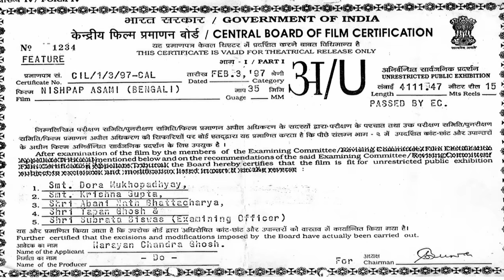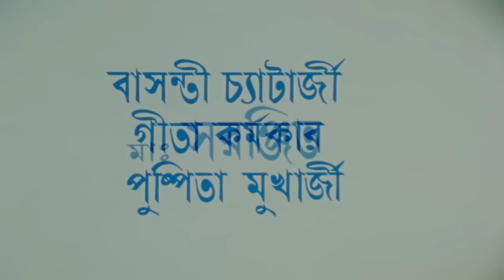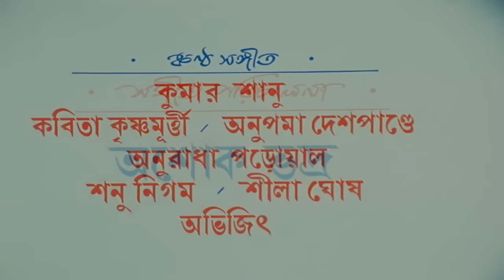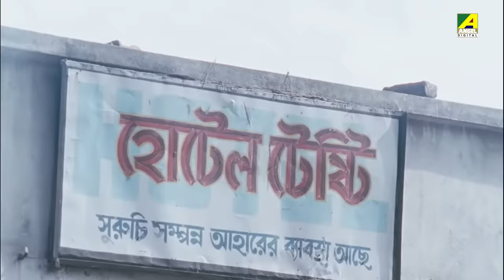Nishpap Asami - Bengali Full Movie | Rituparna Sengupta | Abhishek Chatterjee | Indrani Dutta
Sanjay, acquitted of running over a man, helps his family, faces resistance, and is arrested for her husband's murder. She surrenders with a lawyer's help.

The Bengali Film Nishpap Asami was released in the year 1997, Directed by Swapan Saha, starring Rituparna Sengupta, Abhishek Chatterjee, Indrani Dutta, Chiranjeet Chakraborty, Subhasish Mukherjee & Others.

Movie : Nishpap Asami
Language : Bengali
Genre : Family, Drama
Producer : Narayan Chandra Ghosh
Director : Swapan Saha
Story : Tapendu Gangopadhyay
Music Director : Ashok Bhadra
Lyricist : Pulak Bandyopadhyay
Playback : Kumar Sanu, Kavita Krishnamurthy, Anupama Deshpande, Anuradha Paudwal, Sonu Nigam, Shila Ghosh, Abhijeet Bhattacharya
Release : 1997
Star Cast : Chiranjeet Chakraborty, Rituparna Sengupta, Abhishek Chatterjee, Indrani Dutta, Shubhendu Chattopadhyay, Dulal Lahiri, Anuradha Ray, Subhasish Mukherjee, Tapendu Gangopadhyay, Soma Dey, Basanti Chattopadhyay, Gita Karmakar, Pushpita Mukherjee, Rathin Basu, Niranjan Ray, Ashok Mukherjee, Gora Sarkar, Master Swaranjit